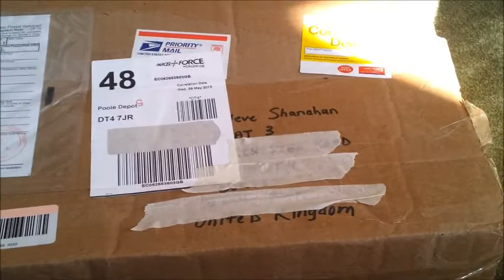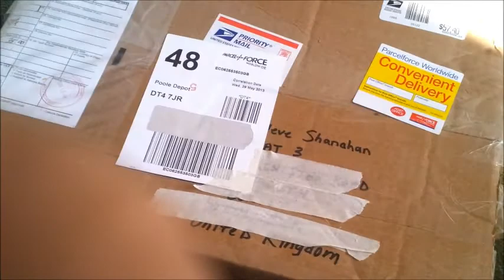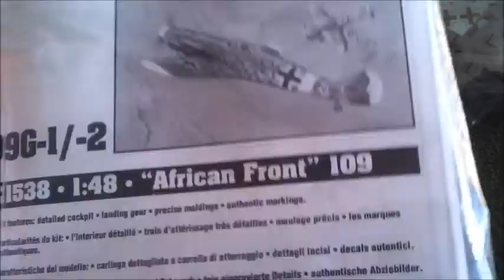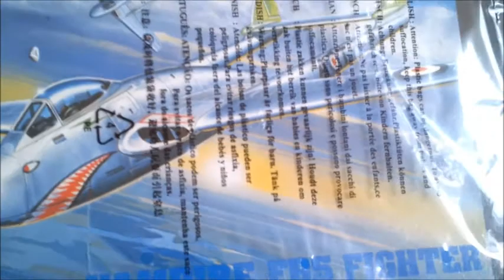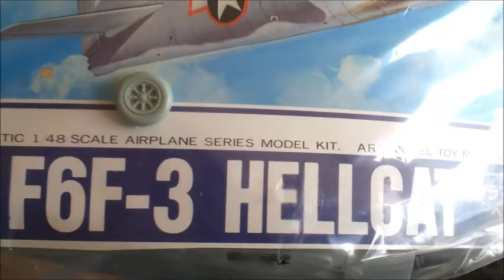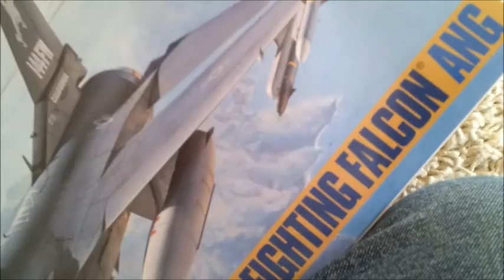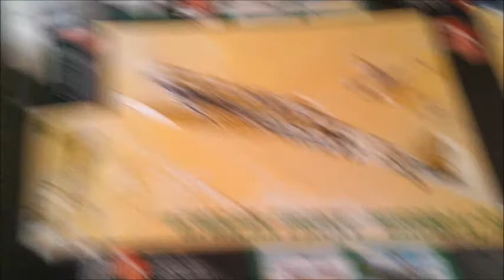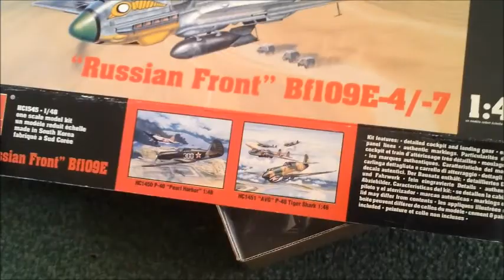Mystery package from Freddy Duarte-unboxing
Unboxing the package Freddy Duarte sent me :)

Many thanks freddy!